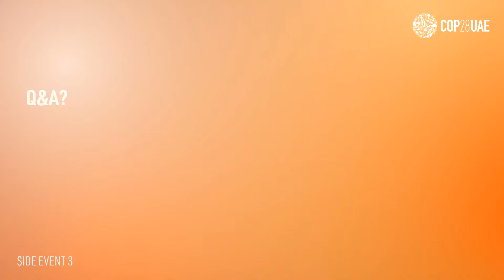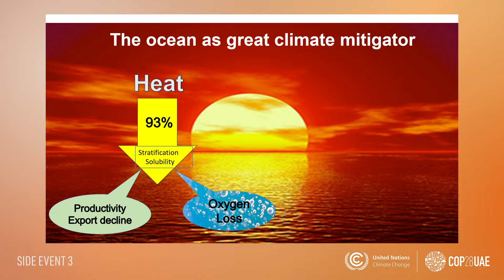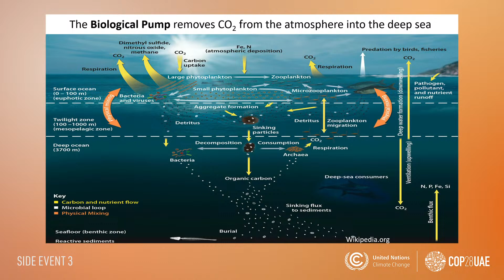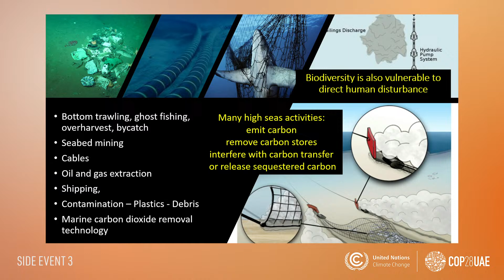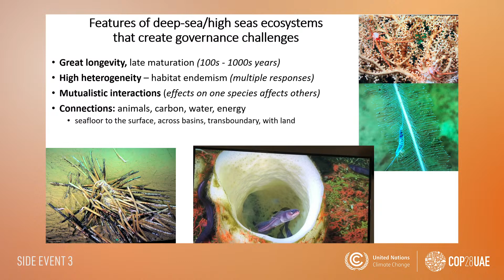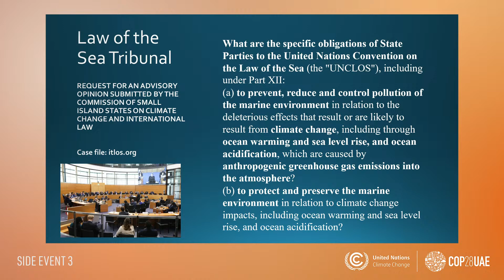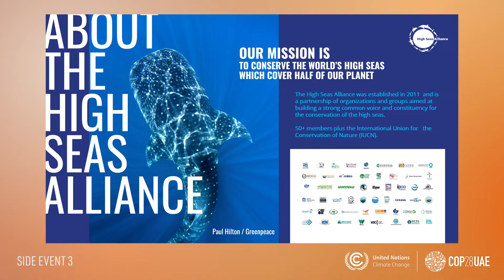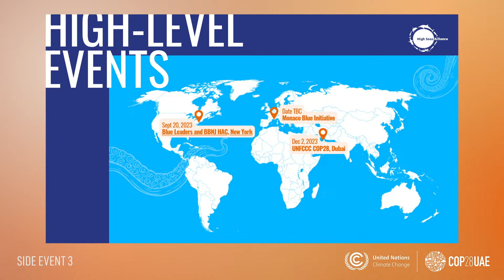How can International Ocean Law assist States to meet their Climate Change Obligations?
The new High Seas Treaty and guidance from three international courts will require and assist states to ensure human rights, protect ocean biodiversity’s capacity to mitigate and adapt to climate change, secure peaceful multilateral outcomes, and deliver on Paris Agreement obligations.

Speakers: AIDA Cymie Payne, Rutgers University; IUCN Rebecca Hubbard, High Seas Alliance Seychelles delegate Lisa Levin, Scripps Oceanography Nilüfer Oral, National University of Singapore; UN International Law Commission Claudia de Windt, Inter-American Institute on Justice and Sustainability